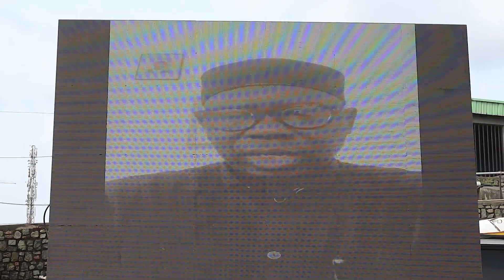AFRICA YOUTH TOURISM FESTIVAL 3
Click on the BELL ICON to get a notification when the next video is uploaded.